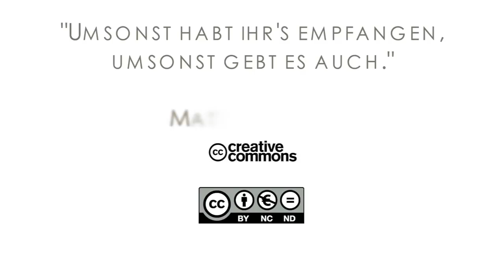15Q03 / 03-06 Jeremia